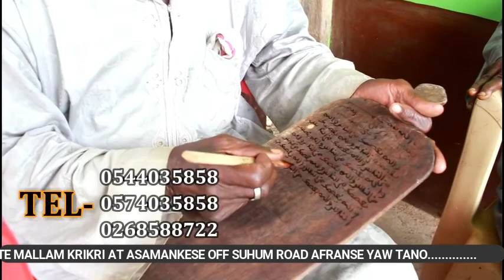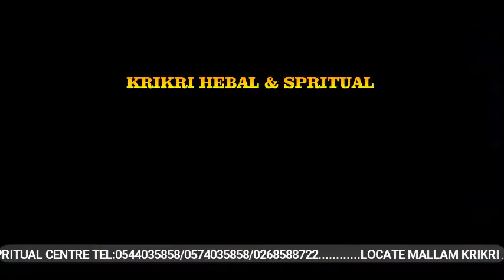May 4, 2021